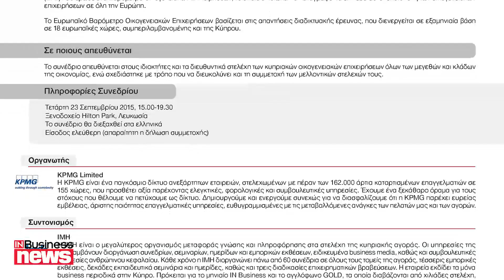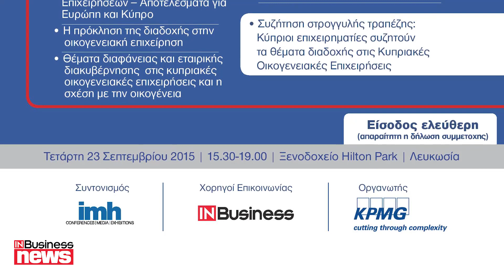Παγκύπριο συνέδριο για τις οικογενειακές επιχειρήσεις από την ΚPMG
Τα πιο συχνά προβλήματα που αντιμετωπίζουν οι οικογενειακές επιχειρήσεις θα παρουσιαστούν - μεταξύ άλλων, κατά την διάρκεια του Παγκύπριου συνεδρίου για τις οικογενειακές επιχειρήσεις που οργανώνει η ΚPMG.